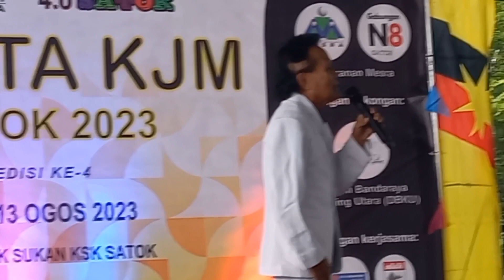Peserta Fiesta KJM Satok 2023